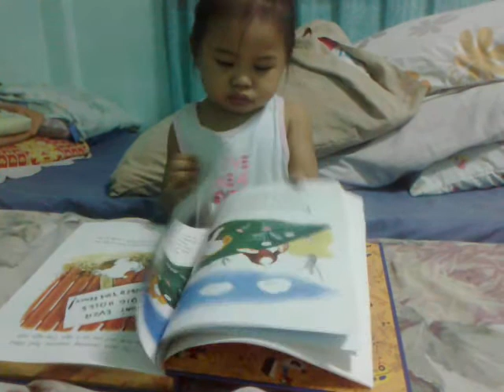Kitty Kit Kit Reading